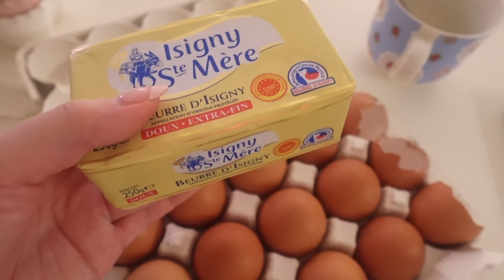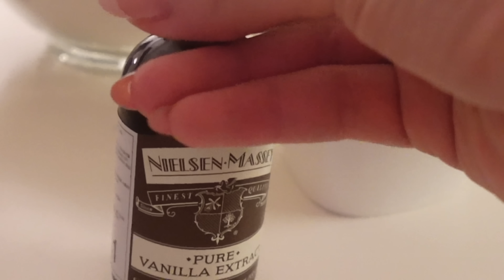🍪☕️가을 베이킹 브이로그 | 인생 초코 쿠키 레시피, 시나몬 밀크티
영상 편집하는데 베이킹 하고싶어졌어요
다음 베이킹은 시나몬 롤~~ 도전!🥯

쿠키 레시피는 자도르님 영상 레시피를 기반으로 했어요!
처음에는 영상 레시피 그대로 + 마카다미아 로 했고,
강력분 80,중력분 30 그램으로 바꾸고,
다크 초코칩이랑 허쉬,
마카다미아를 섞어서 사용했습니다!
(완전 부드럽구 달달, 풍미 가득 쿠키에요🤤)

(위 영상입니다!)